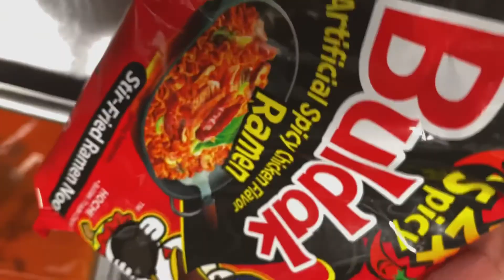Eating one meal a day | unboxing shoes | spicy food only 🤷🏿🤤 | Fitbit some bs?! 🤬